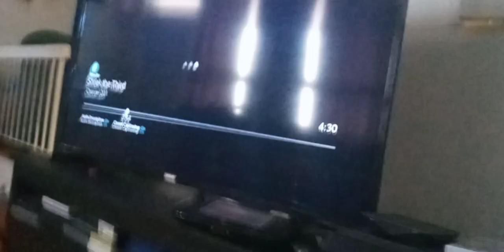mermaid virus rovu beast throws a box of flowers at v. 3 eye alien b. #2 that put it to sleep